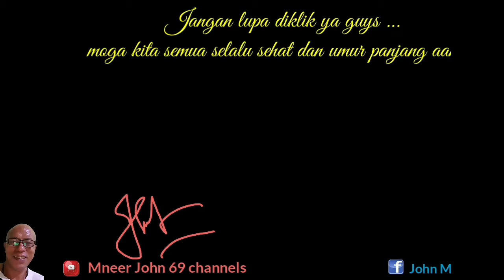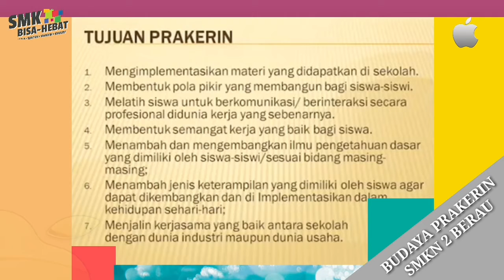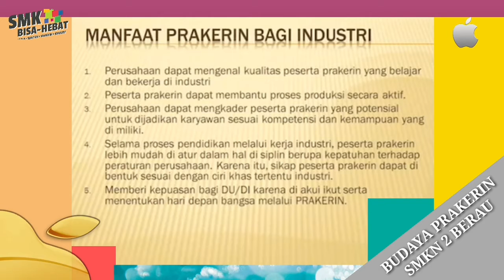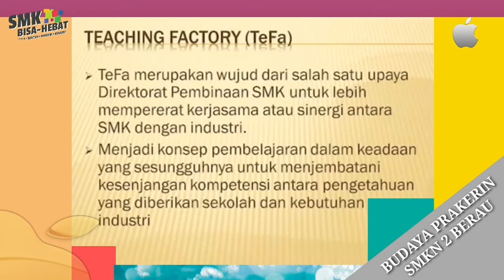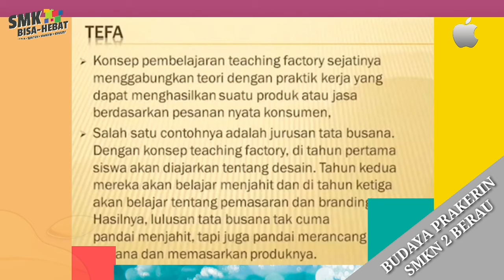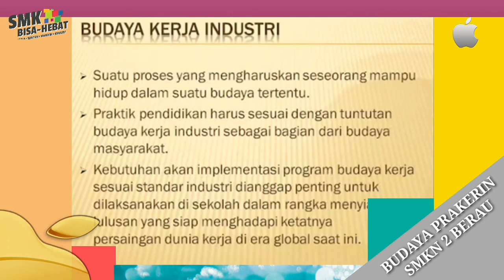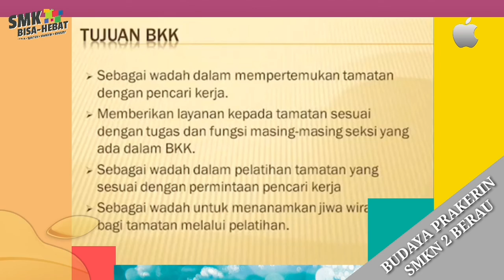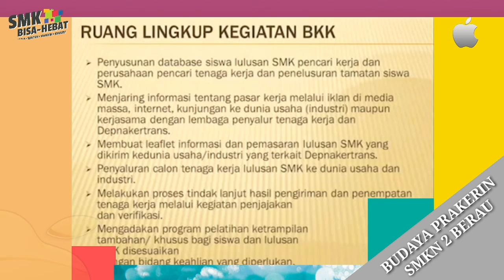BUDAYA PRAKERIN SMK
taati PROKES 3M, ayo gai prakerin kaparais dangkita 👍👍👍